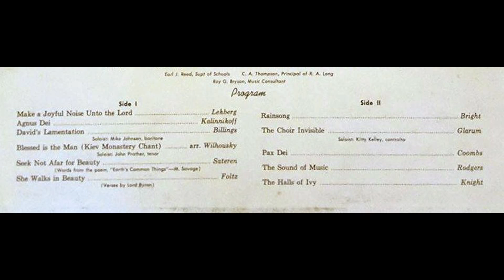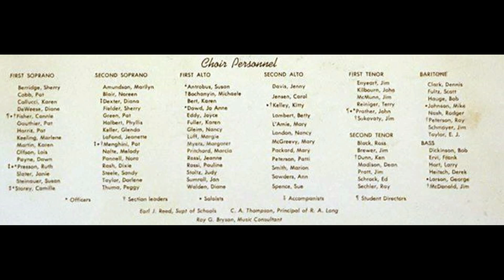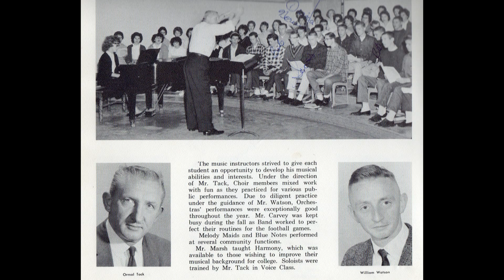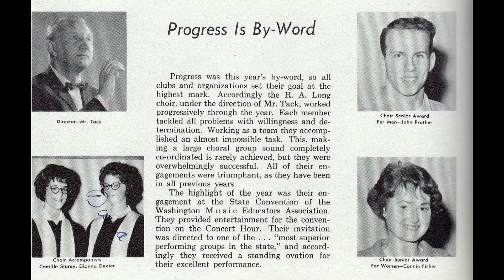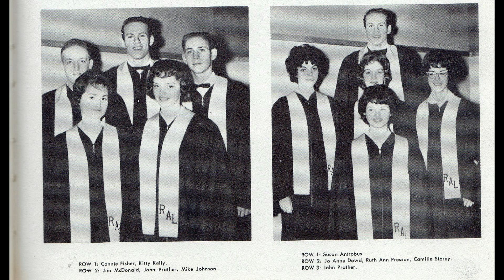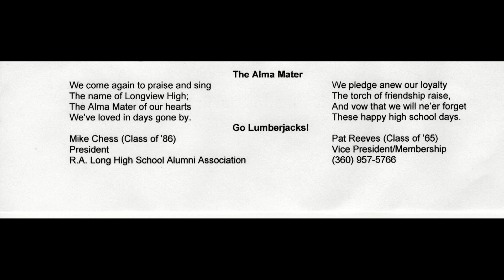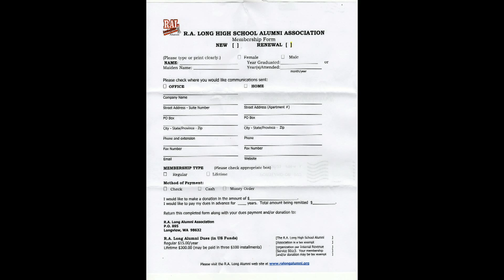R A LONG Memorial Album 1962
R A Long High School Choir Memorial Album of 1962. There is a slide show to go along with the music.